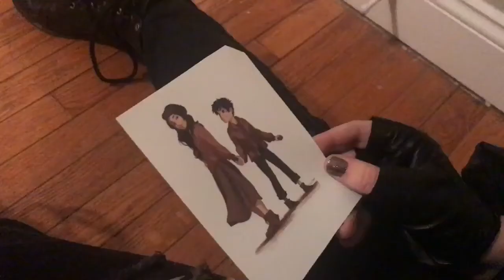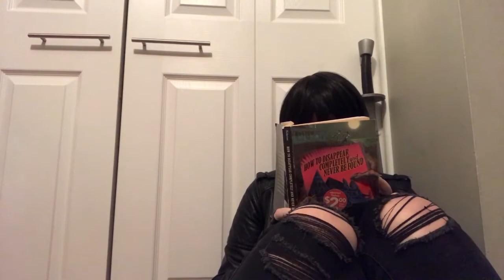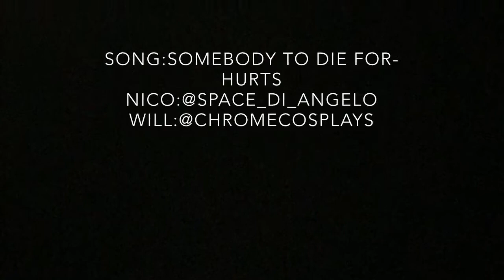Somebody To Die For | A Solangelo Cmv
Hey guys! Corrine and I decided to make a CMV for Solangelo since we had nothing to do today. We literally planned and filmed this all in a day.